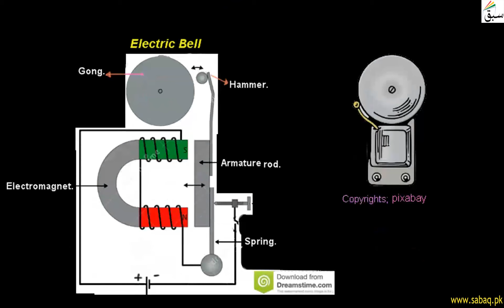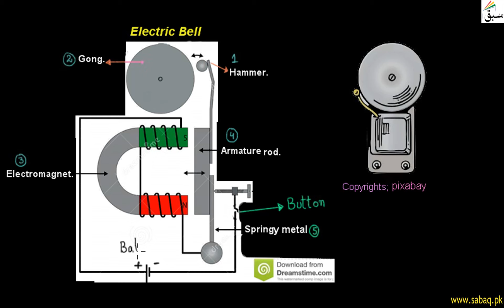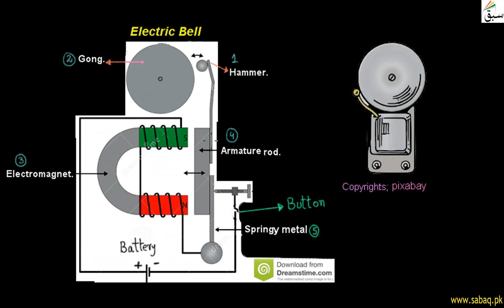Electric Bell, General Science Lecture | Sabaq.pk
Parts of electric bell are electromagnet with Armature, Spring, Armature rod, Hammer and a Gong
This video is about: Electric Bell. Practice tests and free video lectures for Physics, Chemistry, Biology, Math’s, Computer Science, English & more subjects are also available at Sabaq.pk. So, subscribe to Sabaq.pk/Sabaq Foundation now and get high marks in your exams.

CLASSES WE COVER AT SABAQ.PK / SABAQ FOUNDATION:

1. KG
2. Class 1
3. Class 2
4. Class 3
5. Class 4
6. Class 5
7. Class 6
8. Class 7
9. Class 8
10. Class 9
11. Class 10
12. Class 11
13. Class 12
14. Class 13
15. Class 14
16. MCAT
17. ECAT
18. CSS

BOARDS WE COVER AT SABAQ.PK / SABAQ FOUNDATION:

1. FBISE
2. Sindh Board
3. KP Board
4. Balochistan Board
5. Cambridge

STUDY MATERIAL WE OFFER AT SABAQ.PK / SABAQ FOUNDATION:

1. Physics Lectures
2. Chemistry Lectures
3. Mathematics Lectures
4. Biology Lectures
5. English Lectures
6. General Science Lectures
7. Computer Science Lectures
8. General Math Lectures
9. Accounting Lectures
10. Statistics Lectures
11. Advance Accounting Lectures
12. Cost Accounting Lectures
13. Practice Tests
14. Physics Practical
15. Chemistry Practical